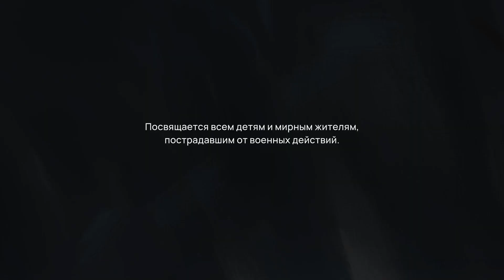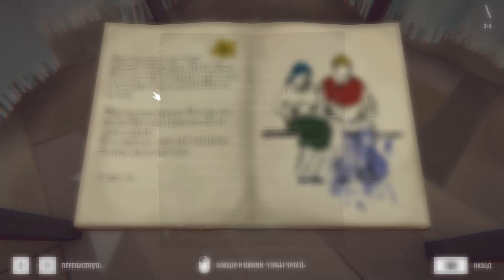ПРО АСЮ. ПРОДОЛЖЕНИЕ. (Torn Away)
ПРОДОЛЖИМ ХОРОШУЮ ИСТОРИЮ.